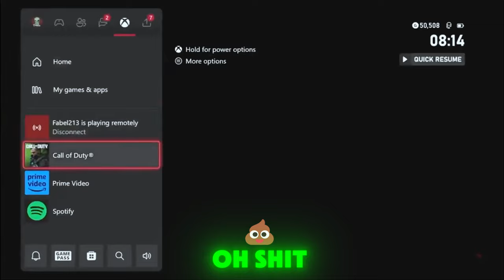Mw3 Zombies Redworm To Tombstone Duplication (Keep your schematics)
(dupe your schematics for a friend)